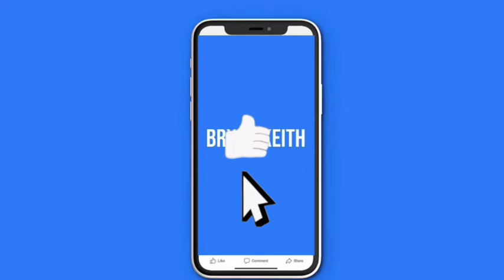Summer House Martha’s Vineyard Season 2 | Episode 2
Videos credit : RealityEntertainmentTv , Bravo, NBC

YouTube Fair Use Disclaimer: Fair use principles under Section 107 of the Copyright Act allow the unlicensed use of copyrighted materials for fair use purposes, such as commentary, criticism, teaching, and news reporting. Copyright Disclaimer: The views and opinions expressed in this video and on Bryan Keith's YouTube channel do not necessarily reflect the views and opinions of Bryan Keith and the YouTube channel. All commentary is alleged!